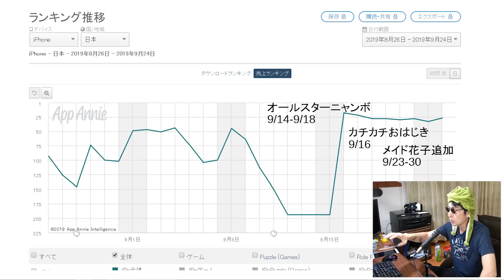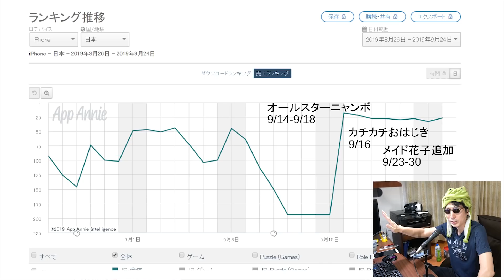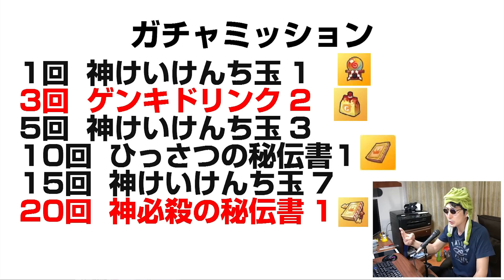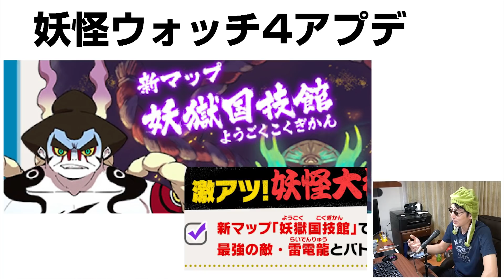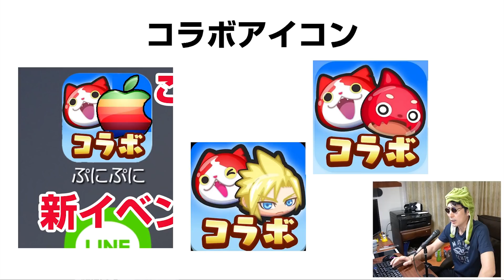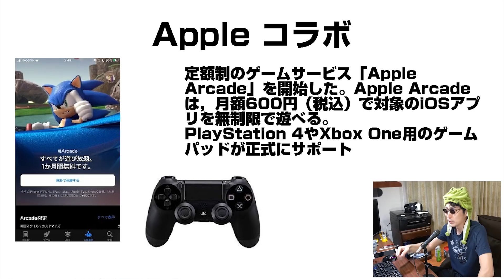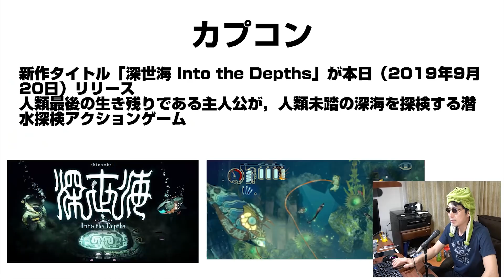【ぷにぷに攻略】10月前半の新イベントは話題性あるな カチカチ仮面 ぷに難蛇竜王 おはじき 妖怪ウォッチ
10月1日からの新イベントは話題性はある。Ｙポイントが以前みたいに稼げるイベントならよいのだが。
ぶっこわれ、おはじき特攻ダメージ特大のランクＳＳＳ冥土野花子（めいどのはなこ）がガシャに追加。スコアアタックでスコアボーナスも付くぞ！
今回のおはじき特殊能力、ダメージ特大はやべえな。ワザレベルマックスのランクZぷに難陀竜王の破壊力。
おはじき序盤の進め方。まずは、おたすけパワーでレベルを上げよう。
妖怪ウォッチぷにぷにで9月16日(月)から開催中の「激闘！ぷにぷに vs カチカチ?はじけ！ぷに難陀竜王?」の攻略
期間：9月16日（月）~9月30日（月）

新妖怪
Z　ニョロロン　ぷに難蛇竜王　カタイ、カチカチ仮面に対してダメージ特大　0.5％
SSS　フシギ　カチカチ仮面　獲得Yポイントアップ
SSS　ニョロロン　月見オロチ　カタイ、カチカチ仮面に対してダメージ大　1.2％
SS　ニョロロン　覚醒イザナミ　カタイに対してダメージ大　1.3％
SS　ウスラカゲ　かぐやUSAピョン　カチカチ仮面に対してダメージ大　40回　2800YP
SS　ゴーケツ　覚醒ロボニャンF型
SSS　ブキミー　冥土野花子（めいどのはなこ）　追加ガチャ
D　キライギョ　レア妖怪

隠しステージ1　けちらし
超・ぷにぷに工場　ステージ21でフシギ族のみでクリア

隠しステージ2　シロカベ
極・ぷにぷに工場　ステージ45でけちらしを使ってクリア

レア妖怪 キライギョの出現ステージ
ぷにぷに工場　ステージ8
超・ぷにぷに工場　ステージ21
極・ぷにぷに工場　ステージ39

撮影機材
端末：Sumsung GalaxyS9+ SC-03K(NTT DOCOMO)　Android9.0 Pie
マイク：Steinberg UR12 XM8500
カメラ：CANON Ivis HF G20　SONY α6400